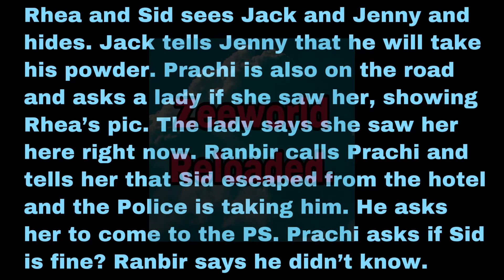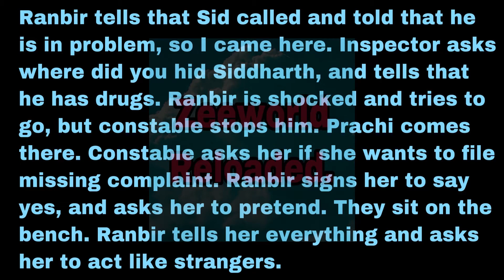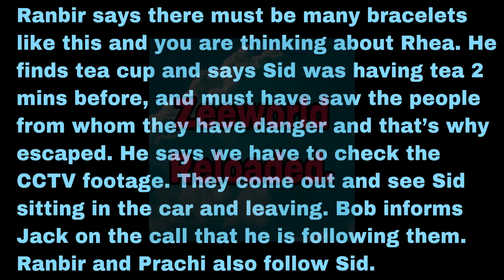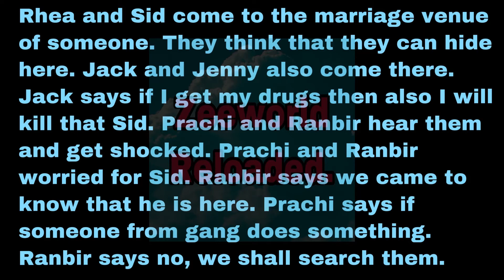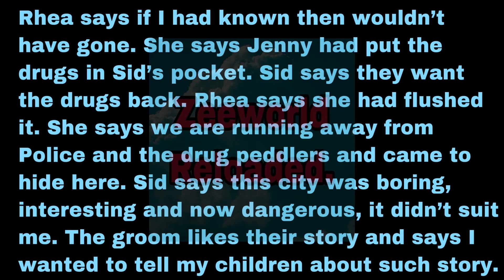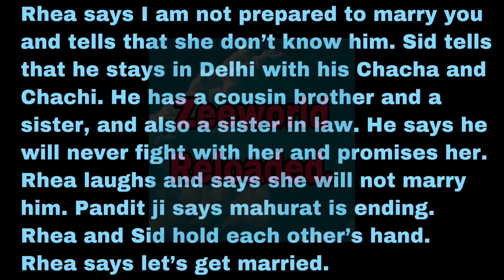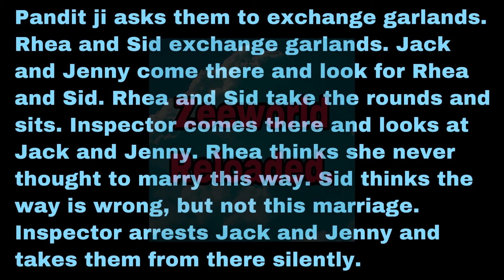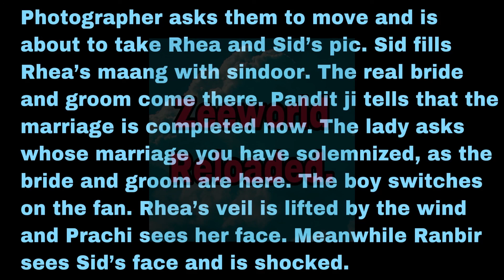Rhea And Sid Gets Married In Bangalore Unintentionally| Twist Of Fate: Zee World Series Updates.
Twist Of Fate season 4

Zeeworld update